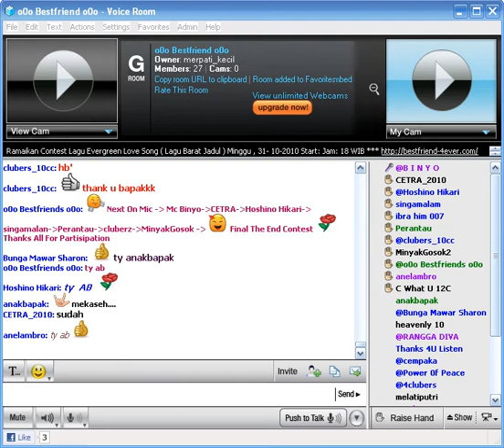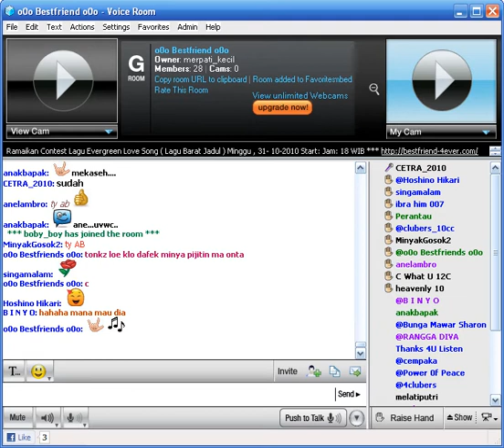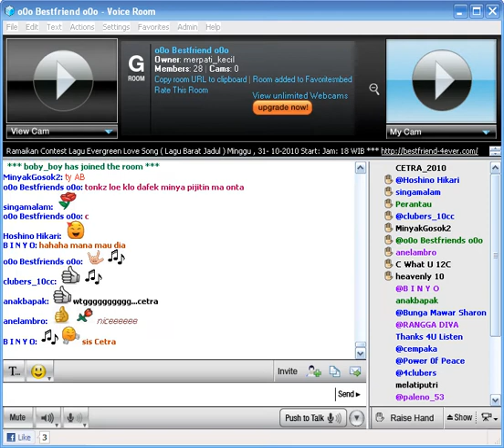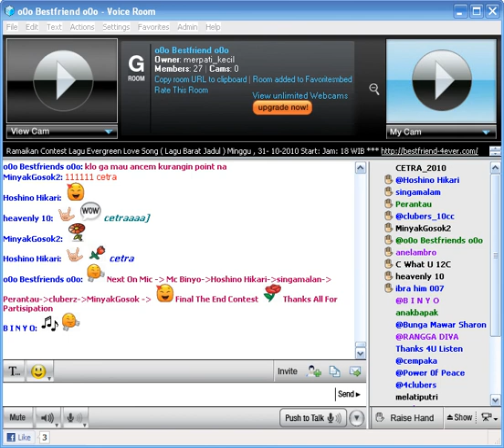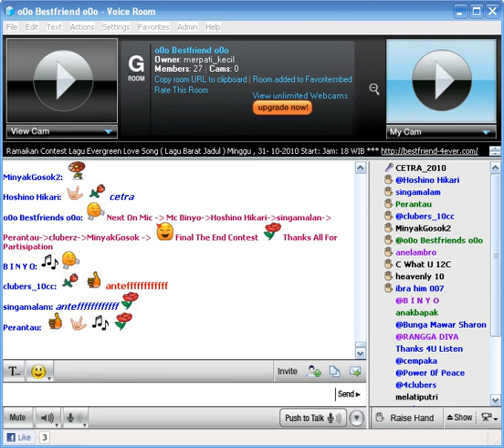Faling in Love With You ~ Cetra ~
Malam Contest Lagu Lagu Evergreen Love Song
in o0o Bestfriend o0o Room
Paltalk Messenger